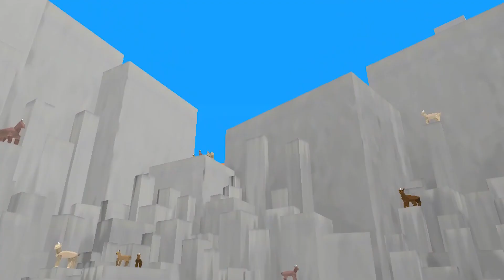【New Creator Map】 Explore the nature in Virtual! Canyon Hiking Map⛰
Have you ever experienced the giant natural exploration? If not, why don't you visit Canyon Hiking Map? There are huge virtual rock and river, also desert and caves! come and enjoy the new adventure in ZEPETO!

👉MAP Code :849B7258
👉Creator : Chloe (Z5B2GJ)